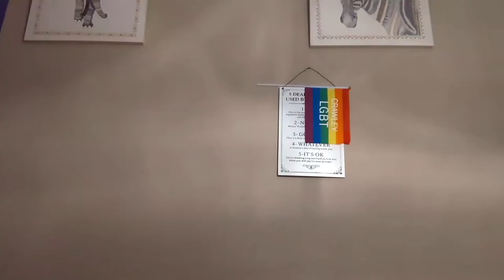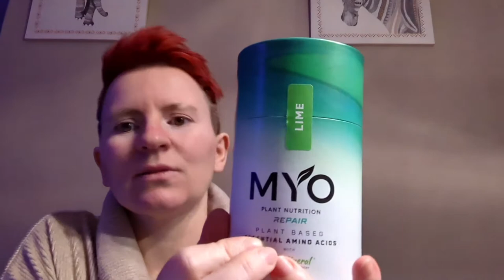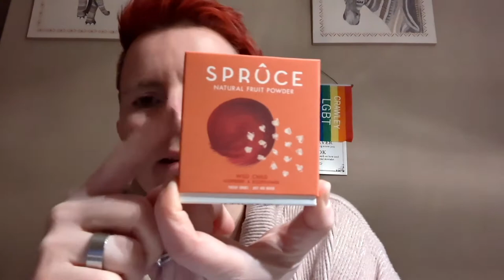spruce water unboxing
check out spruce if your looking to jazz up your water!!

@spruce.water - Instagram